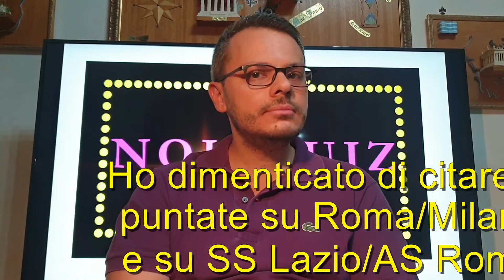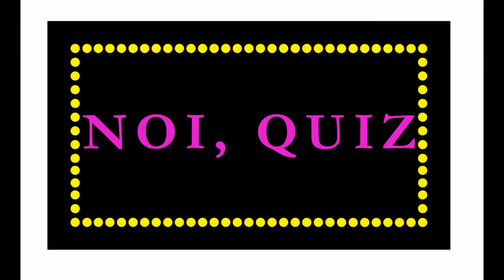NOI, QUIZ - 10.000 volte GRAZIE e SCOMMESSA di Giuseppe Pino Macrì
Episodio speciale per ringraziare il pubblico di Noi, quiz che dal 26 marzo 2020 ad oggi ha giocato oltre 10.000 partite come concorrente del canale.
Agli spettatori si offre una challenge stimolante ovvero la pubblicazione dei backstages con annessi errori del conduttore, sviste e problemi tecnici vari.
La scommessa per festeggiare le 10.000 visualizzazioni consiste nel regalare al video 100 tra like e commenti.